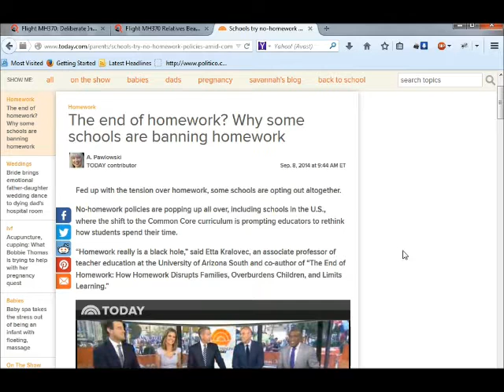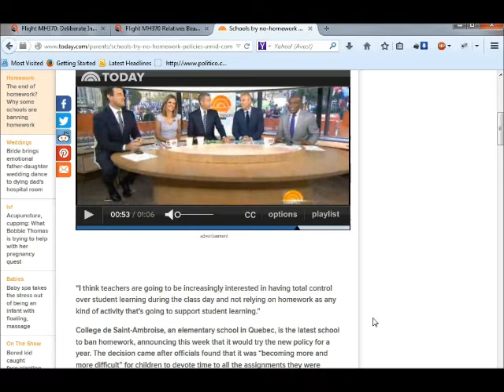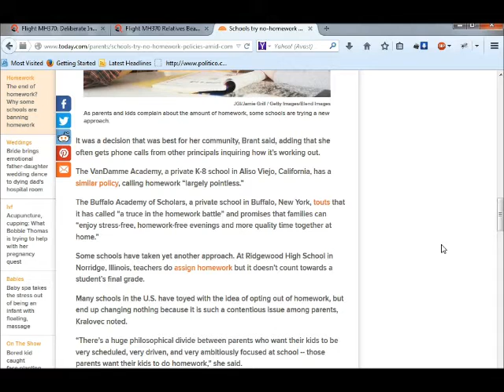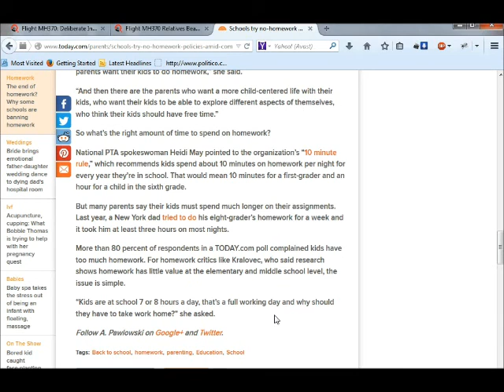The End of Homework??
This video goes over an article from today.com that mentions how some schools have already done away with homework and others are considering doing the same. I give my opinions on why this is not a good move.